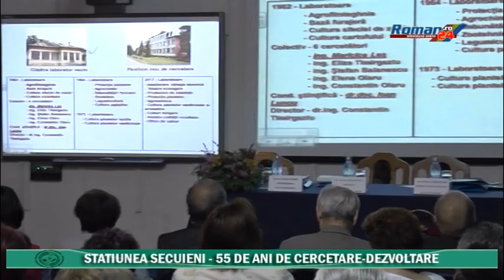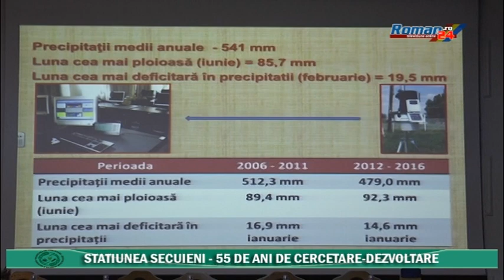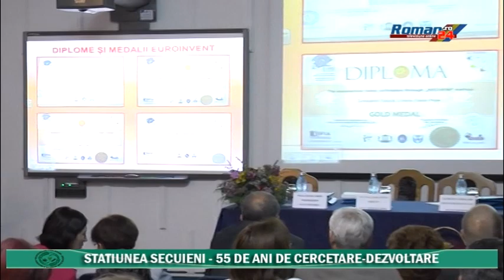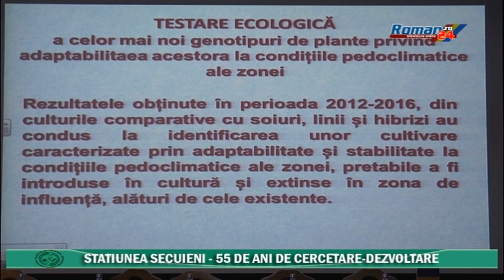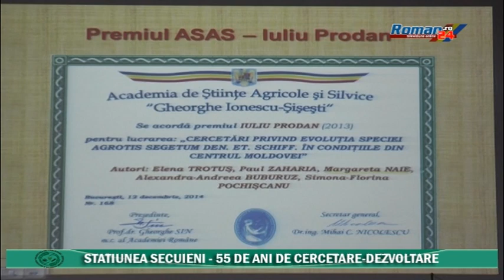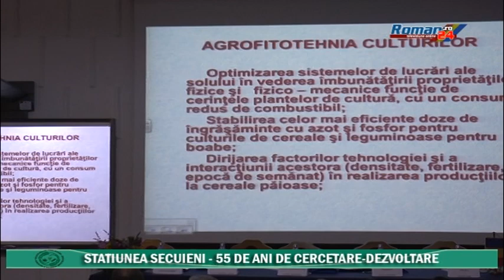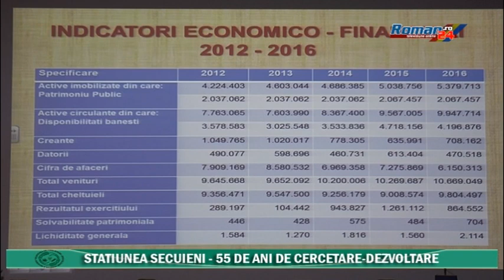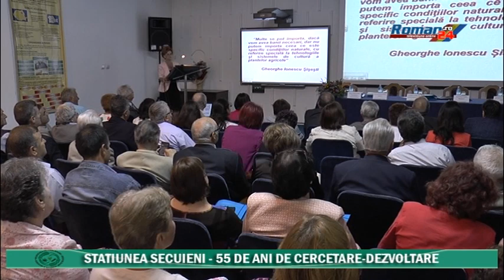Statiunea Secuieni - 55 de ani de Cercetare - Dezvoltare